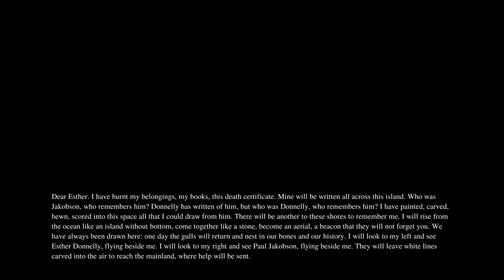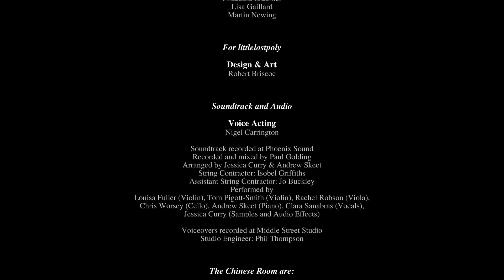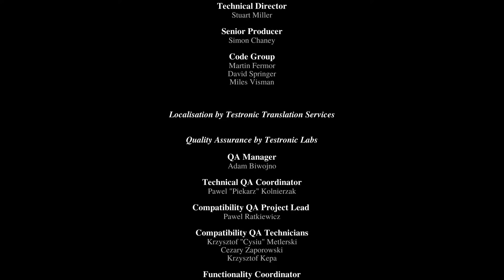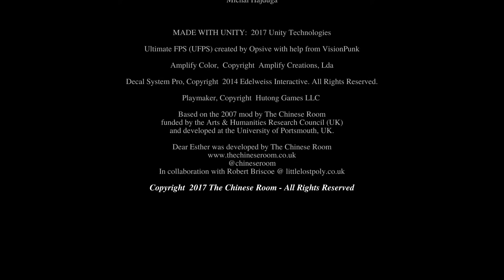Random Wednesday | Dear Esther Chapter 4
YEAH!! A new video!